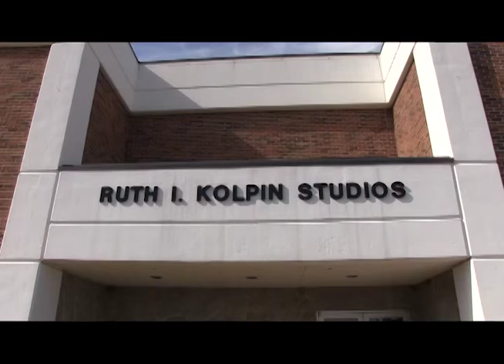Window on the World 4 23 2018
Our host is Kristen Fidler. She talks with MSSU international students from South Korea, Japan and The Republic of the Congo.
Recorded in April of 2018 in the Ruth I. Kolpin Studios at KGCS-TV.
Located on the campus of Missouri Southern State University in Joplin Missouri.